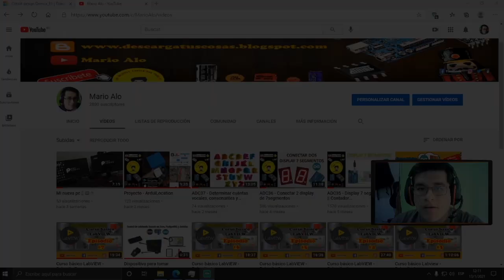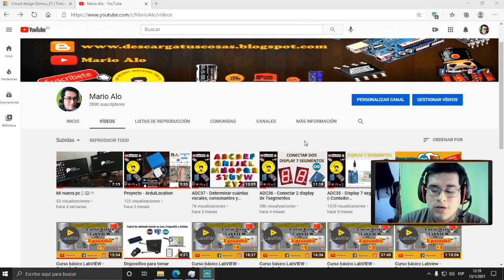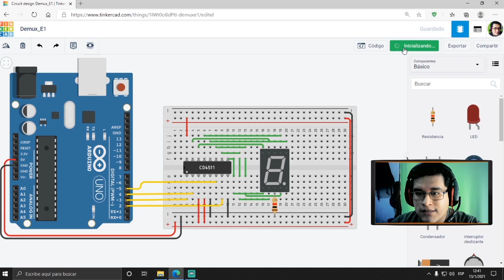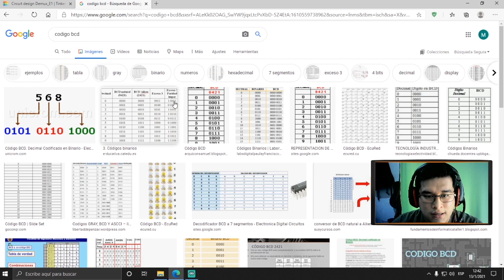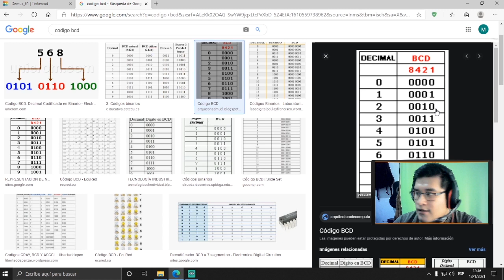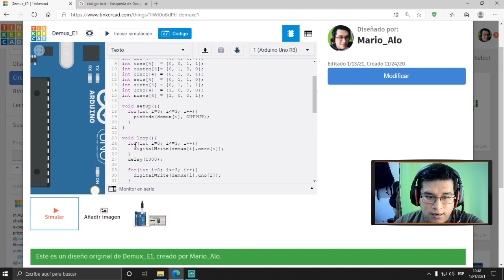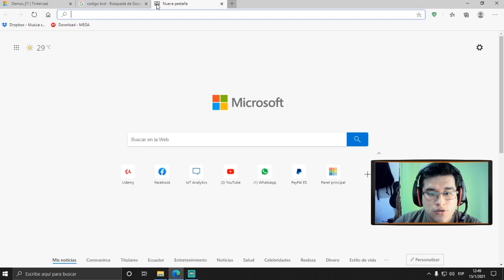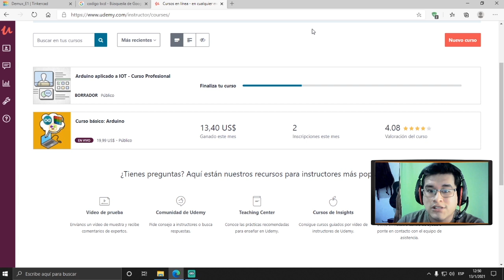ADC38 - Decodificador BCD 4511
En este video vamos a usar el decodificador BCD 4511 con el display de 7 segmentos.

📝📕📗 Aprende arduino a tu ritmo 📝📕📗
☑️ Inscribete a mi curso práctico de Arduino